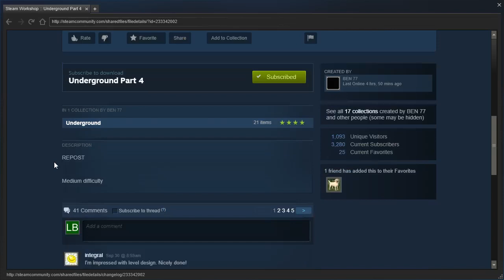Portal 2 PeTI - "Underground Part 4" by BEN 77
Blind playthrough. Can we get something like that in beemod?